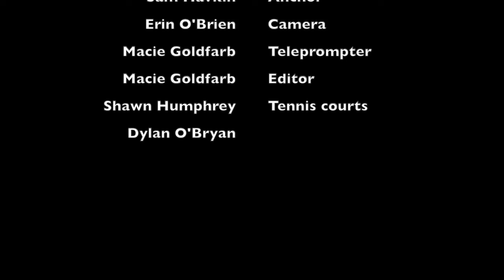WCTZ News Wednesday, Nov. 28, 2018